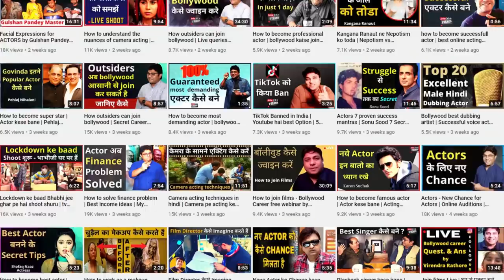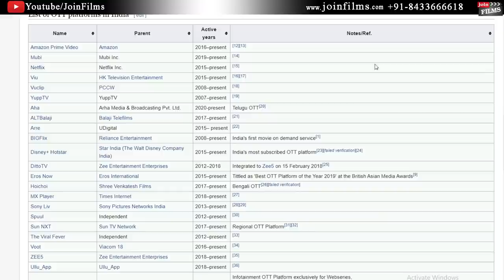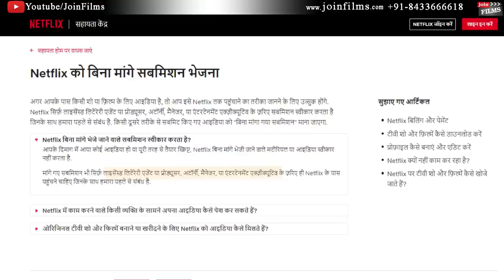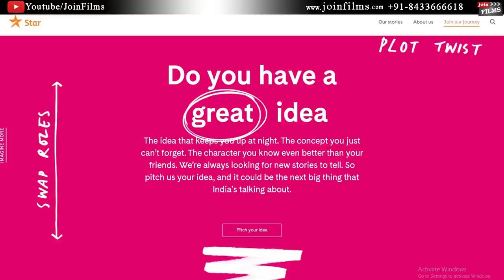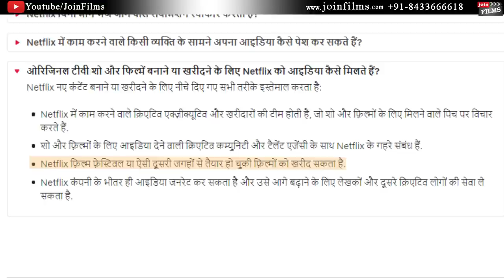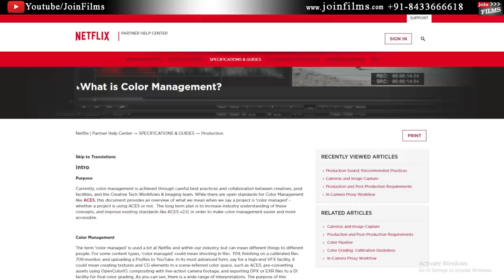How to sell your film or web series | Netflix , OTT me kese kaam kare | Amazon prime | Joinfilms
Joinfilms - 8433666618 | How to sell your film or web series | Netflix , OTT me kese kaam kare | Amazon prime | Amazon | Joinfilms | Virendra rathore | अपने Idea को Netflix में कैसे पिच करें | How to sale your film on netflix or web series ?